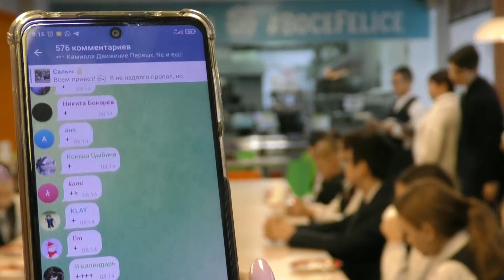ДЕЛОВОЙ ЗАВТРАК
от 7 декабря 2023г.